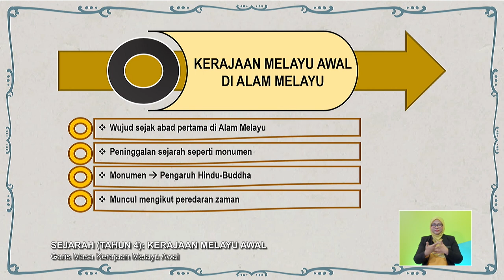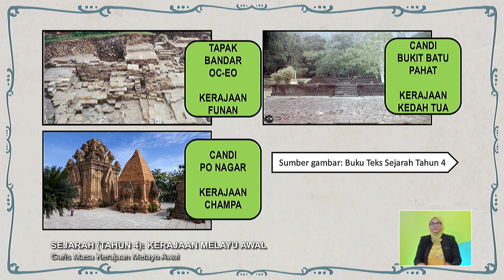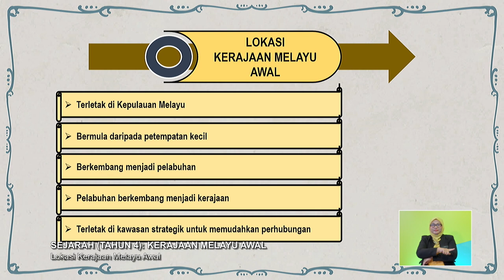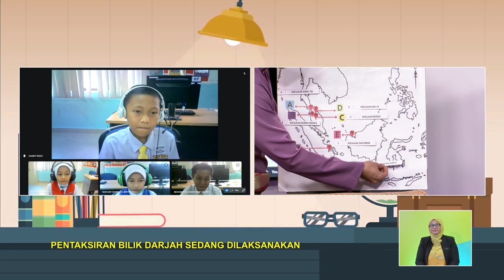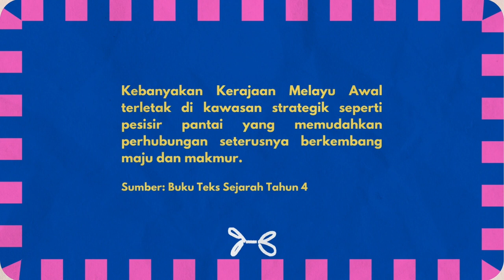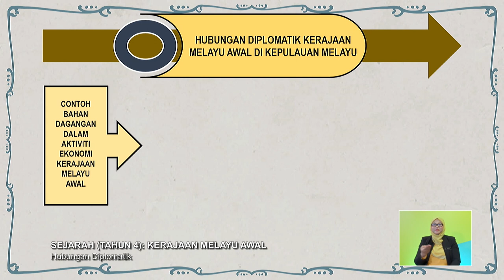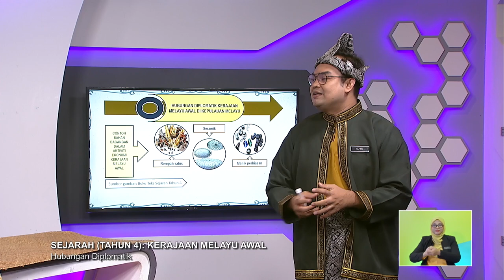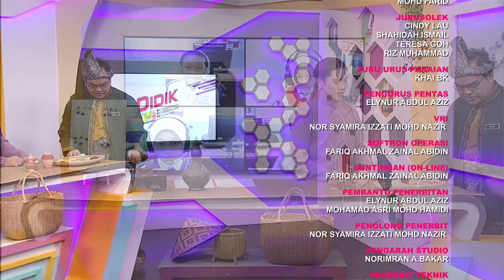TAHAP II 2022 Q3 Q4 EP 82 SEJARAH TAHUN 4 KERAJAAN MELAYU AWAL @